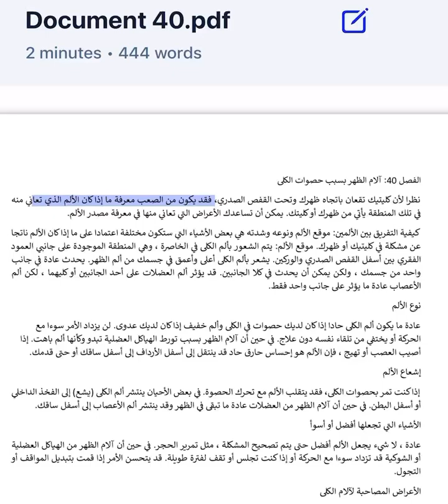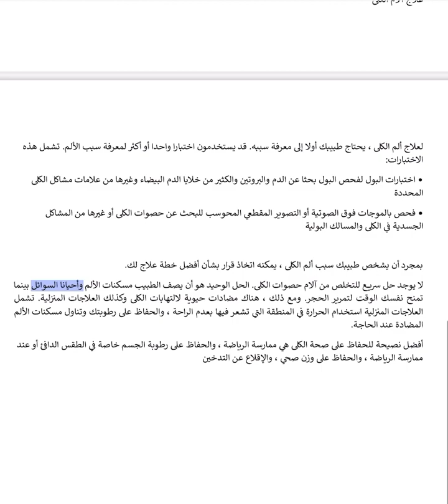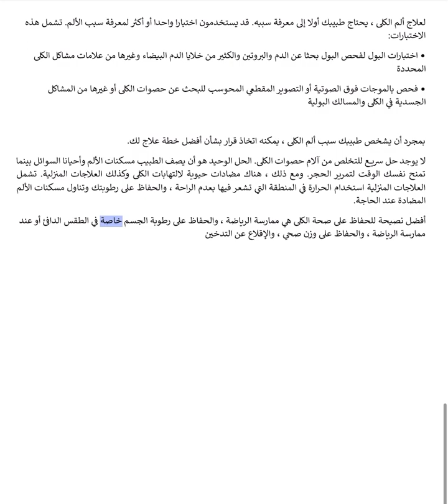الفصل 40. آلام الظهر بسبب حصى الكلى